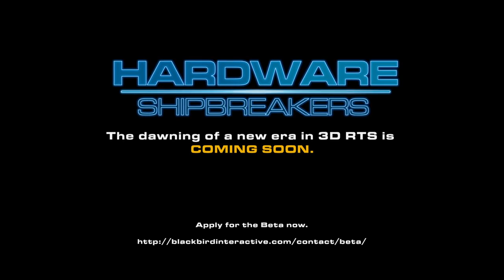Hardware: Shipbreakers "Baserunner" trailer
Blackbird Interactive, the development team made up of the original creators of space combat RTS Homeworld and Homeworld 2, introduces the Baserunner in Hardware: Shipbreakers in this new trailer. "The history of these iconic, massive armored titans will mark just the beginning of information to come as we unfurl the deep lore of this online sci-fi RTS."